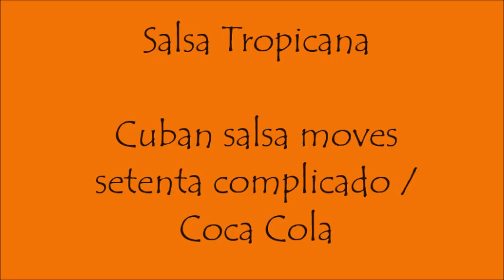Cuban salsa moves - setenta complicado + Coca Cola